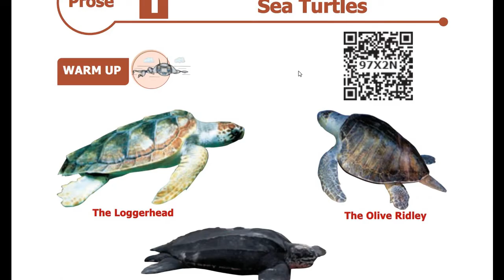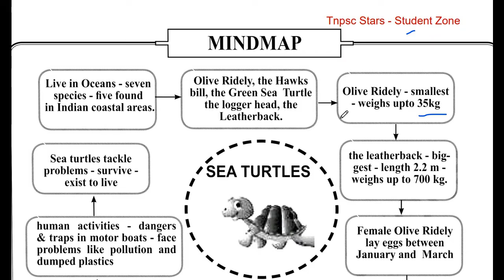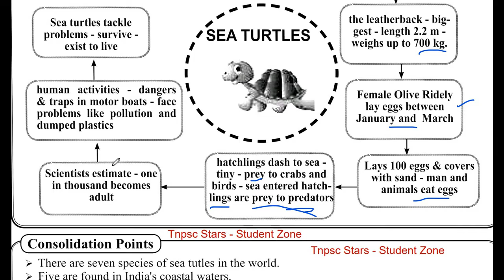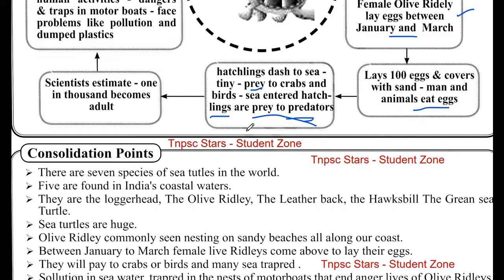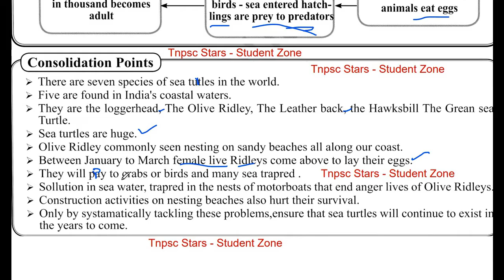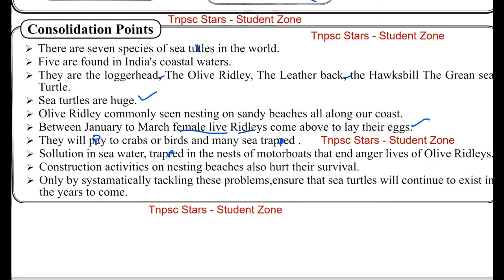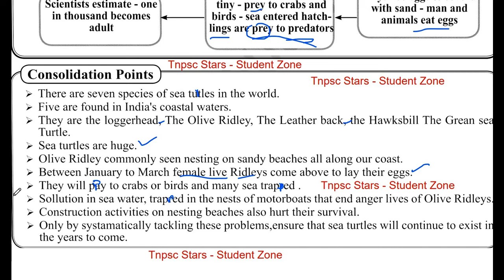Mind map | 6th std english | Sea Turtles | prose | consolidation | unit 1 | 1st lesson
Sea Turtles mind map consolidation answers